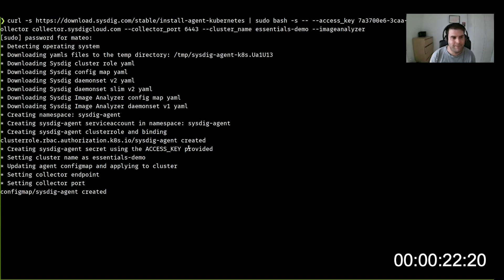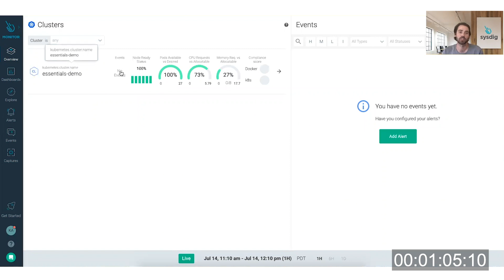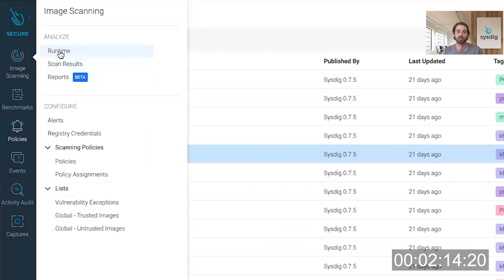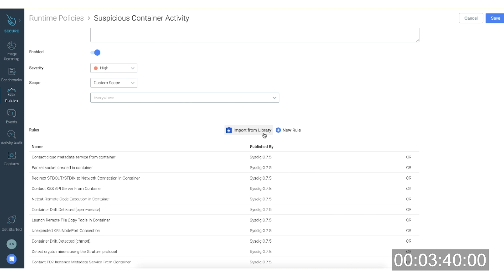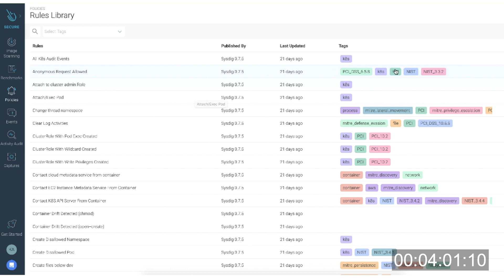5 minutes to onboard secure DevOps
Today, we are excited to announce a faster onboarding for Kubernetes visibility and security. With the SaaS-first approach and new enhancements to the Sysdig Secure DevOps Platform, you can get results after just a five-minute setup. This release includes a new guided onboarding process, out-of-the-box dashboards as part of curated essential workflows, and a new Sysdig Essentials tier.

Learn more about Sysdig Secure DevOps Platform at: